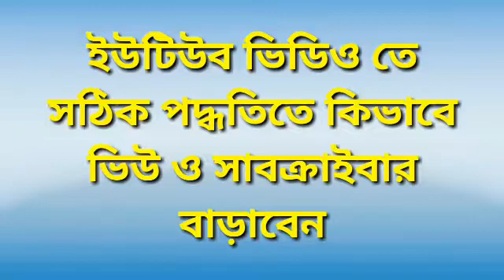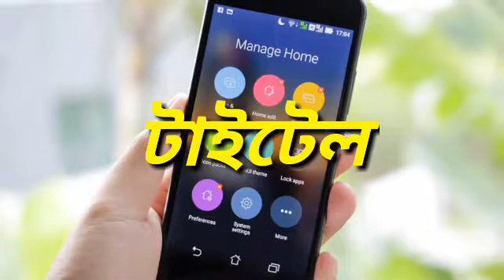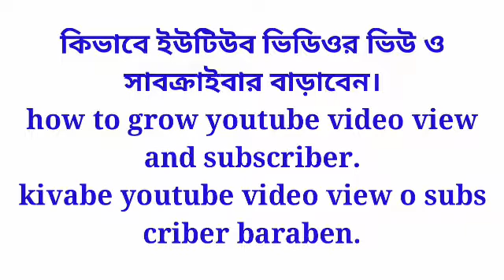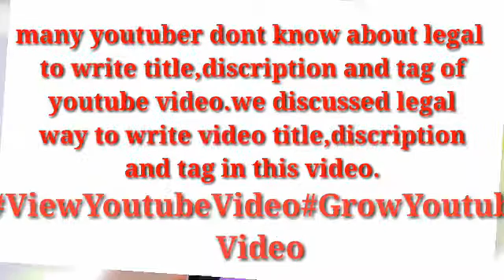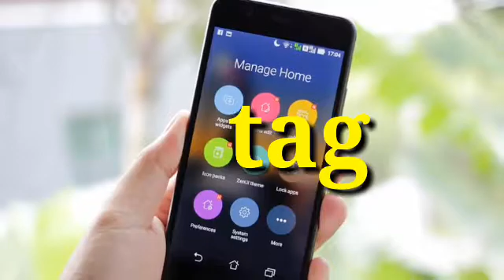কিভাবে ইউটিউব ভিডিও এর টাইটেল,ডেসক্রিপশন,ট্যাগ সঠিকভাবে লিখবেন।how to write title,discription,tag of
কিভাবে ইউটিউব ভিডিও এর টাইটেল ডেসক্রিপশন ও ট্যাগ সঠিকভাবে লিখবেন।how to write title description and tags on youtube video.many new youtuber dont basic knoladge about that how to write you tube title description and tags.so we very easily desccesed that in this video. so dont miss this video .